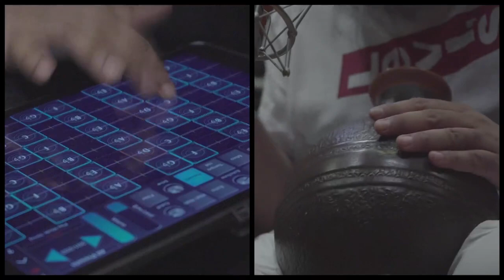Chirkutt Instrumental | Pavel Areen & Jahid Nirob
From The House Of Chirkutt. 🇧🇩 🔥🔥
a Chirkutt Instrumental project in the time of Corona.

করোনার এই সময়টাতে সবাই একসাথে কাজ করা কঠিন হয়ে গেছে। তাই আমরা আমাদের ব্যান্ডের গ্রুপ চ্যাটে কিছু ইন্সট্রুমেন্টাল করা যায় কি না প্ল্যান করছিলাম। ব্যান্ডের সবাইকেই বলা হয়েছিল। যে যার মত পাঠাতে। কিছুদিনের মধ্যে পাভেল ভাই আর নিরব ভাই এই অসাধারণ ইন্সট্রুমেন্টালটা করে পাঠান।

🎼 নতুন নতুন ইন্সট্রুমেন্টের ব্যবহার চিরকুটের একটা বড় স্ট্রেনথ শুরু থেকে। তারই কিছুটা আরেকটবার আপনাদের সামনে। দি মাইটি পাভেল ভাই আর আরেক সুরের যাদুকর, মাল্টি ইন্সট্রুমেন্টালিস্ট নিরব ভাই একসাথে বাজালেন।

UDU : Pavel Areen
Geoshred : Jahid Nirob
ভিডিও: মারুফ রায়হান

🎶 Chirkutt is a Bangladeshi rock band from Dhaka, formed in 2002. It consists of vocalist Sharmin Sultana Sumi, guitarist Emon Chowdhury, bassist Didar Hasan, keyboards player Jahid Nirob and drummer Pavel Areen.